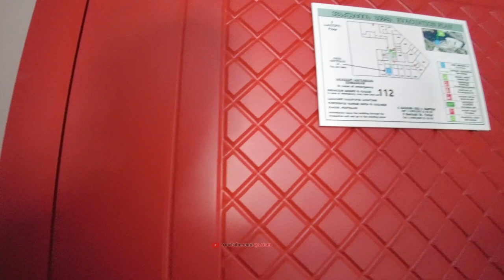Unveiling the Charm of Georgia Ultimate Travel Vlog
Embark on a visual journey through the picturesque landscapes and rich culture of Georgia. Join me as I explore hidden gems, taste local delights, and unveil the true charm of this incredible destination. Get ready for the ultimate travel experience!

The videos you MUST SEE before you die❗️

00:00 - Iran Tehran
05:00 - Iran News
10:00 - Iranian Girls

Hi Guys
In this 2rism video, we are walking in Iran Tehran.

There are a lot of shopping centers and traffic here at night.

Iran has a good economy for investing because the yearly interest rate in banks is 23%.
It means you can invest your money in banks and earn more than 23% of your investment in a year as interest.

Cars are expensive, and no donate car, but the gas and electricity prices are very cheap.

Most of the conference call platforms, marketing software and social networks are restricted and ban in Iran.

There isn't any accident lawyer so you should go to the insurance companies to use your insurance.
Also If you want to buy a house, you don't need a lawyer or attorney; you can buy properties directly from local real states.

In this area, you can get a bank loan to mortgage or buy a house for $1,000 USD per square meter and rent a 100-square-meter apartment for around $16,000 USD per year.

Note that if you want to travel and visit Iran you can use insurance but you can't purchase anything via credit cards such as MasterCard, Visa, American Express, or PayPal money. You can pay only with cash or an Iranian bank debit card.

See you in the comments section.